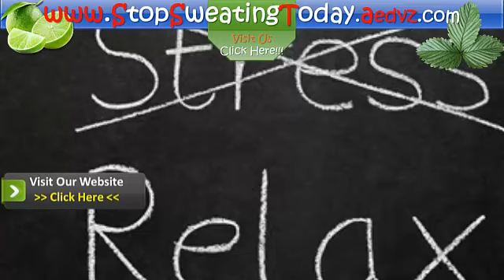NATURAL & HERBAL REMEDIES FOR EXCESSIVE ARMPIT SWEATING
◄◄ THE MOST POWERFUL SYSTEM TO ELIMINATE ELIMINATE HYPERHIDROSIS THAT EXISTS & REALLY WORKS!!!

Hi. And welcome once again to Stop Sweating Today. This time we will see Natural & Herbal Remedies For Excessive Armpit Sweating.

"Axillary Hyperhidrosis" which is also known as Excessive Armpit Sweating. According to an expert in the field of hyperhidrosos and a board-certified and respected surgeon, 1 Dr., explains that many people experience some form of armpit sweating; however, roughly 1% of the population suffers from extreme and extensive sweating that is typically resistant to specific medications and deodorants.

Experts are of the opinion that Excessive Armpit Sweating can range from mild to severe and the causes can be somewhat complicated, but it is essentially due to the over-stimulation of the sympathetic nervous system. Other contributing factors for this affliction include stress, diet, anxiety, genetics and emotional stimuli. Hyperhidrosis may include other parts of the body such as excessive sweating of the hands and the soles of the feet.

Doctors usually treat Extreme and severe cases of hyperhidrosis with botox injections or surgery. For milder cases, natural remedies can be used to control excessive sweating. One of the most effective methods of tackling hyperhidrosos is Managing stress levels, this can help to alleviate excessive bouts of sweating although herbal remedies may be considered natural. People are advised to always consult with a primary care physician to be certain that these herbs will not adversely interact with any medications you may already be taking to avoid drug abuse or side effect.

More so, Daily Diet can also help in stopping Excessive Armpit Sweating especially eating diets that are high in fruits and vegetables. According to Josh Mechanic, the most effective herbal remedy for Excessive Armpit Sweating is consistent usage of the Sage herb in order to see results. Sage can be added to food in a variety of ways and ingested. However, tea can be made from the sage, and drinking it or using the tea to apply directly to the affected area of the armpit can help to reduce sweating.

Other effective herbs that are useful and helpful for curbing Excessive Armpit Sweating include astragalus and burdock. These herbs act as a natural diuretic and eliminate excess fluid by way of your kidneys rather than through perspiration. According to an expert in the use of natural supplements, in person of Dr. Ray Sahelian, explains that: Peppermint, which when combined with fennel and lemon balm can be made as a tea that will help to relieve anxiety that may be associated with sweating. He also recommends additional herbal therapy treatments such as tea tree oil can also be applied directly under the arms or used as a lotion for best results.

Here you will find the most powerful natural treatment for sweating that exists today. For your convenience, you just have to click on it red button pointing arrows.

excessive sweating treatment
medicine for hyperhidrosis
medicine for sweating
medicine for excessive sweating
cure for hyperhidrosis
treatment for sweating
hyperhidrosis medication
medications for excessive sweating
excessive sweating treatments
excessive perspiration
hyperhidrosis cure
medications for hyperhidrosis
excessive sweating
excess sweating
heavy sweating
too much sweating
excess sweating treatment
excessive sweating causes
cure for excessive sweating
treatments for excessive sweating